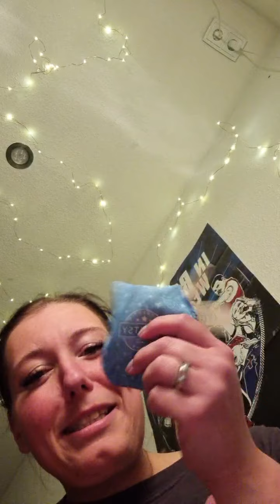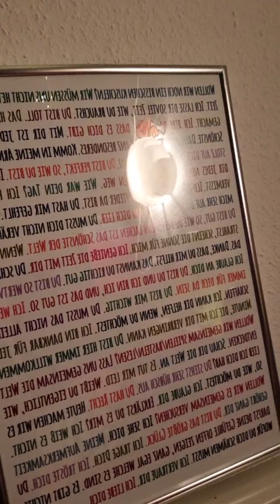48 Stunden Buddy Sale bei Scentsy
48 Stunden Buddy Sale bei Scentsy